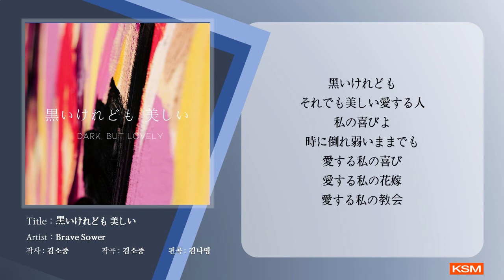[가사 영상 AR] 黒いけれども 美しい (검으나 아름답다) - 김소중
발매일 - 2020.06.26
앨범명 - 黒いけれども 美しい (검으나 아름답다 Japanese Ver.)
장르 - CCM
발매사 - (주) 광수미디어
기획사 - Brave sower music
私が小さな瞳を見開き
神様が世界に向かってなさっておられる事を見つめ始めた時に、神様が日本のために執り成しの祈りをしなさいという思いを下さいました。

何気なく小さな部屋で神様がくださったその思いに少しづつ反応し始めた頃 日本人牧師の長沢 崇史 先生の「慕い求めます」という賛美をフィーチャリングすることになりました。

その後、私自らが作曲した「黒いけれども 美しい」というこの曲を日本語に訳し歌うために長い時間 祈りをもって温めてきました。
この曲が何処に又、どのように流れて行くのか私が知る由もありません。
しかしこの曲をこの暗い時期を通過している日本の兄弟姉妹達に大きな慰めと平安を与えて下さる天の父の声として受けとめ聴いて下さることを祈ります。

また同時に日韓関係の和解と赦し、そして深い霊的な繋がりの中で一つとなることを夢見てこの曲を送り出します。

제가 작은 눈을 들어
하나님께서 열방을 향하여 행하고 계신 일들을 바라보기 시작했을 때,
주님께서는 제게 일본을 위하여 중보기도를 하라는 마음을 주셨습니다.

그저 골방에서 그 마음에 작게 반응하기 시작했을 때 일본의 나가사와 타카후미 목사님의
'慕い求めます'(더 원합니다)라는 찬양을 피처링하게 되었었습니다.

그 이후 제가 직접 만든 노래인 '검으나 아름답다'라는 이 노래를
일본어로 번안해 부르는 것에 대하여 오랜 시간 기도하며 기다려왔습니다.
이 노래가 어디로 어떻게 흘러가게 될지 저는 잘 알지 못합니다.
그러나 이 노래가 이 어두운 시기를 지나고 있는 일본 땅의 주님의 자녀들에게
큰 위로와 평안을 주는 아버지의 음성으로 들려지길 기도합니다.

더불어 한일간의 화해와 용서,
깊은 영적인 하나 됨을 꿈꾸며 이 곡을 파송합니다.

[推薦の辞]

「黒いけれども美しい」この曲はキム ソジュン先生の魂から出る告白と言えるでしょう。

何か非対称に聞こえるこのタイトルは聖書に出てくる一文です。

この世には2種類の人間が存在します。
一つは両親のDNAで生まれ生きている人
もう１つはイエス キリストに出会い、その方の全てを内に満たしている人

キム ソジュン先生は後者です。
自分が弱く倒れても失敗してもそれでも自分は美しいと告白できます。
なぜなら自分の中におられるイエス キリストの命が充満していて、その方の光が自分をとおして溢れ出ることを感じるからです。

この曲はキム ソジュン先生から皆様へのチャレンジを促すメッセージです。
あなたもこの完全なお方の美しさを内に
充満させて生きてください。キム ソジュン先生 素晴らしい曲をありがとうございます。

-川本 麻充-

[추천사]

「검으나 아름답다」이 곡은 김소중 선생님의 영혼에서 나오는 고백이라고 할 수 있습니다.

뭔가 비대칭적으로 들리는 이 제목은 성경에 나오는 문구입니다.

세상에는 두 종류의 인간이 존재합니다.
하나는 부모의 DNA에서 태어나 살아 있는 사람이며
또 다른 하나는 예수를 만났고 그분의 모든 것을 속에 담고 있는 사람입니다

김소중 선생님은 후자입니다.
자신이 연약하여 쓰러지거나 실패하더라도 본인은 아름답다고 고백합니다. 왜냐하면 내 안에 계시는 예수의 생명이 충만해서 그분의 빛이 자신을 통해 흘러넘치는 것을 느끼기 때문입니다.

이 곡은 김소중 선생님이 여러분들에게 도전을 촉구하는 메시지입니다.
여러분도 이 완전한 분의 아름다움을 속에
충만히 채우고 살아가 주세요.
김소중 선생님의 멋진 곡 감사합니다.

-가와모토 마미-

[Credits]

Produced by Brave sower (브레이브소어)

Lyrics & Composed by 김소중

Arranged & piano by 김나영

Cello by 최정욱

Mixed & Mastered by 이대은

Abstract painting by Isiu

Photograph by 소중 [루아필름]

가사번안 森田友里 (모리타 유리)

발음교정 川本 麻充 (가와모토 마미)

[가사]
私たちが罪人であったとき
私たちのため
私たちのため
私たちのため
私たちのため
主は死なれ
その愛示された
黒いけれども
それでも美しい
愛する人　私の喜びよ
時に倒れ　弱いままでも
愛する　私の喜び
黒いけれども
それでも美しい
愛する　私の喜び
私の願い
あなたを完全さで覆う
私の内にあなたを抱く
この手で支え
血潮の手で立たせる
私の平安をあなたに
黒いけれども
それでも美しい
愛する私の喜び
愛する私の花嫁
愛する私の教会